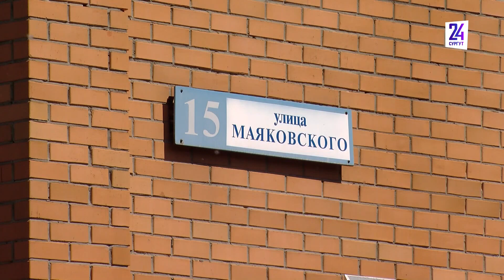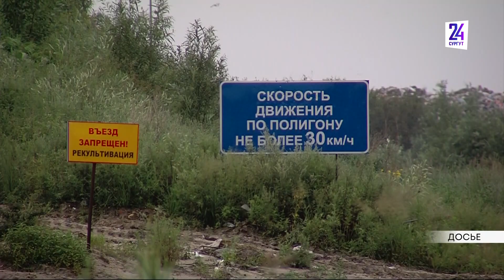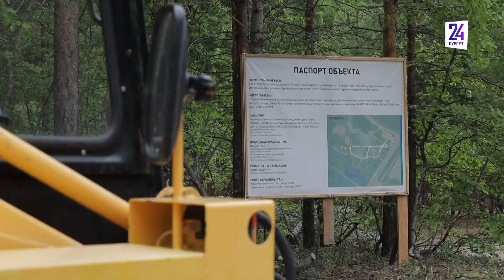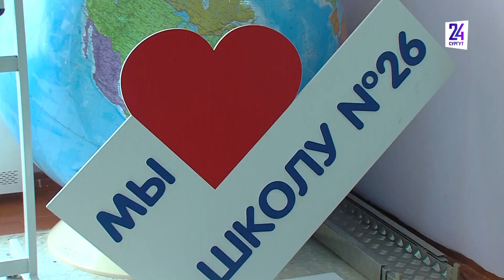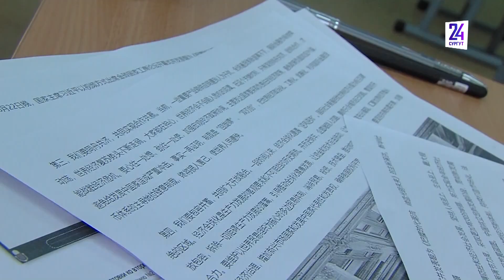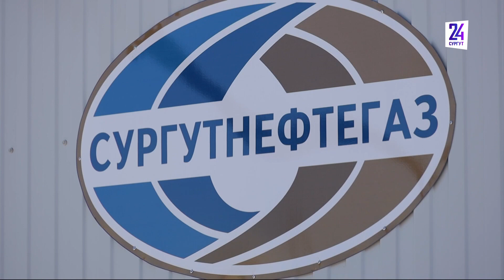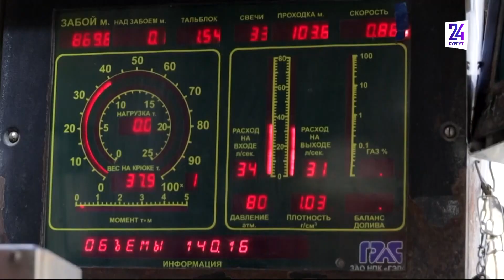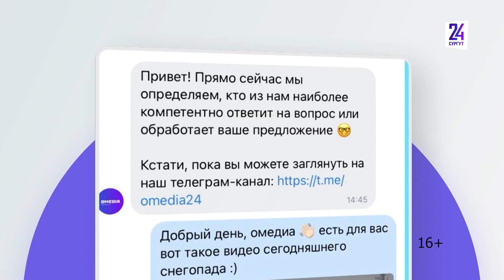Новости. Сургут 24. 24.06.2022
● Сургутский полигон должны рекультивировать до 2026 года за 1,5 миллиарда рублей ● В Федоровском благоустраивают парк ● Сургутские выпускники сдали ЕГЭ по китайскому языку